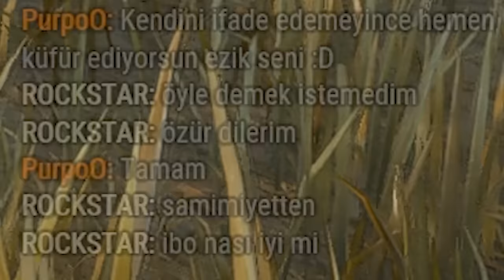TOXICLIK SEVİYESİNİ ARŞA ÇIKARIYORUZ (DÖNÜŞÜM) - Dead by Daylight TÜRKÇE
00:00 Giriş
00:34 Build Anlatımı
03:41 Gameplay